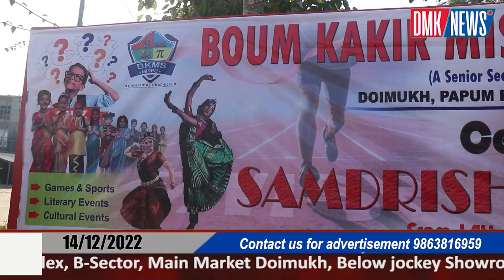Boum Kakir Mission School Celebrates Samdrishti Utsav - 2022 at Midpu, Doimukh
DMK / NEWS